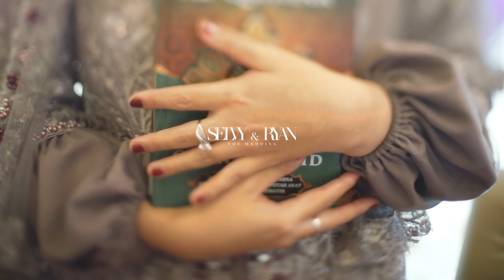Selvy Teaser Siraman - Deisa Project